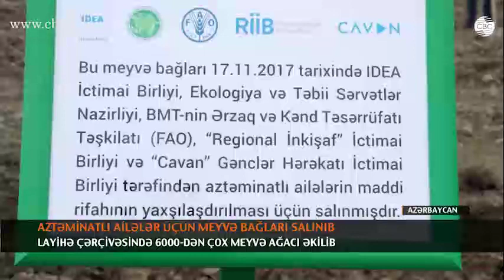AZTƏMİNATLI AİLƏLƏR ÜÇÜN MEYVƏ BAĞLARI SALINIB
Ağdaş və Qax rayonunda aztəminatlı ailələr üçün meyvə bağları salınıb. Bu aksiyanı ölkə üzrə IDEA İctimai Birliyi, Ekologiya və Təbii Sərvətlər Nazirliyi, BMT-nin Ərzaq və Kənd Təsərrüfatı Təşkilatı, Heydər Əliyev Fondunun “Regional İnkişaf” İctimai Birliyi və “Cavan” Gənclər Hərəkatı İctimai Birliyi birgə həyata keçirir.
Ağacəkmə aksiyaları zamanı Ağdaşda 2 hektar ərazidə 1000 ədəd nar, Qaxda isə 2 hektarda 1248 ədəd fındıq ağacı əkilib. Salınan meyvə bağları sözügedən rayonlarda yaşayan aztəminatlı ailələr, o cümlədən Qarabağ müharibəsi əlilləri və şəhid ailələri arasında bölünərək, onların təmənnasız istifadəsinə verilib. Aztəminatlı ailələr bu meyvə bağlarına qulluq edib onlardan məhsul alaraq gəlir əldə etmək və maddi rifahlarını yaxşılaşdırmaq imkanı qazanacaqlar.
Aztəminatlı ailələr üçün meyvə bağlarının salınması noyabr ayı ərzində Lənkəran, Sabirabad, Beyləqan rayonlarında, gələcəkdə isə ölkənin digər rayonlarında təşkil ediləcək. Layihənin ilkin mərhələsində fındıq, nar, ərik, feyxoa, xurma növlərindən olmaqla ümumilikdə 9000-ə yaxın meyvə ağaclarının əkilməsi nəzərdə tutulub. Layihə çərçivəsində artıq 6000-dən çox meyvə ağacı əkilib.
Layihənin sosial-iqtisadi əhəmiyyəti ondan ibarətdir ki, bu bağların salınması əhalinin rifahının yaxşılaşdırılması ilə yanaşı, ölkəmizin kənd təsərrüfatı mallarının idxalından asılılığının azaldılmasına da töhfə verəcək.
Meyvə ağaclarının əkilməsi üzrə pilot layihəyə Heydər Əliyev Fondunun vitse-prezidenti, IDEA İctimai Birliyinin təsisçisi və rəhbəri, BMT-nin Ərzaq və Kənd Təsərrüfatı Təşkilatının xoşməramlı səfiri Leyla Əliyevanın təşəbbüsü ilə bu ilin aprelində başlanıb. Layihə çərçivəsində ilk meyvə bağı İsmayıllı, sonra isə Şəmkir, Ağstafa və Tovuz rayonlarında salınaraq aztəminatlı ailələr, o cümlədən Qarabağ müharibəsi veteranı və şəhid ailələrinin təmənnasız istifadəsinə verilib.